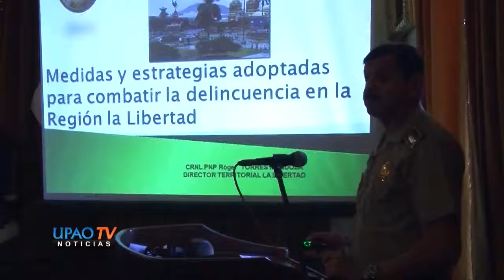NOTA GENERAL ROGER TORRES CRITICA POLICIAS SANCIONADOS 24 MAYO - UPAOTV CANAL 39.mp4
El jefe de la Policía Nacional en La Libertad, Róger Torres,  informó que durante su gestión son 50 los efectivos reincorporados al cuerpo policial mediante medidas cautelares, que desprestigian a su institución. Los policías reincorporados salieron de la institución por faltas disciplinarias o denuncias por corrupción. Al respecto, el juez militar-policial de La Libertad, Luis Miranda Plasencia, afirmó que con el nuevo código disciplinario, las infracciones se han reducido. Las principales causas de los procesos son deserción y desobediencia.